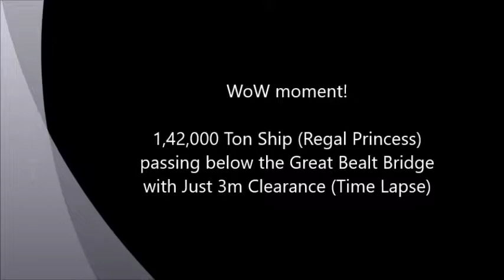Regal Princess Cruise Ship passes under Great Belt Bridge (TimeLapse Video)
Regal Princess Cruise Ship passes under Great Belt Bridge

145000 Ton ship passes under a bridge. Awesone experience

The horn sound in the middle of the video is what the captain made as the ship passed under the bridge